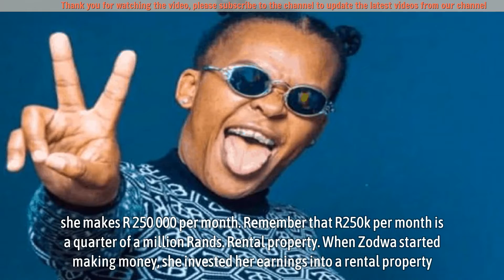A look at Zodwa Wabantu’s streams of income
As we all know, Zodwa Wabantu is a dancer. She is a controversial dancer. She may be one of the most contentious dancers in the history of Mzansi entertainment. As a dancer, she makes a lot of money. Apart from dancing on stage, she secures her bag in many ways.

People have this notion that Zodwa is an airhead. She seems so in the eyes of many as she is a dancer who dresses in very little clothing. People don’t understand that Zodwa is securing her bag on and off stage. Here is an in-depth look at how Zodwa is making her coin.

▬▬▬▬▬▬ஜ۩۞۩ஜ▬▬▬▬▬▬
🎥 MAY YOU WILL LIKE:

▬▬▬▬▬▬ஜ۩۞۩ஜ▬▬▬▬▬▬
🎥 MORE VIDEO BIOGRAPHY SOUTH AFRICA: